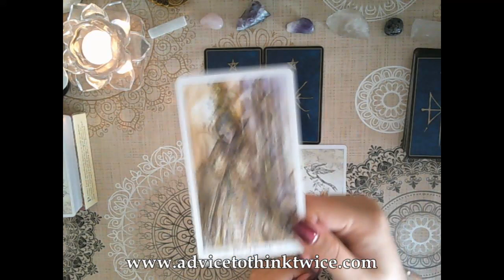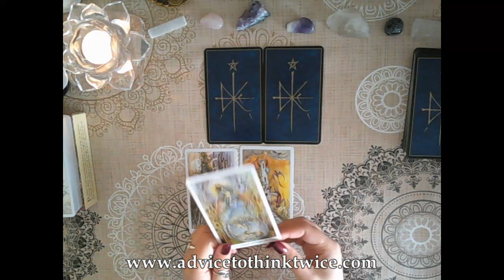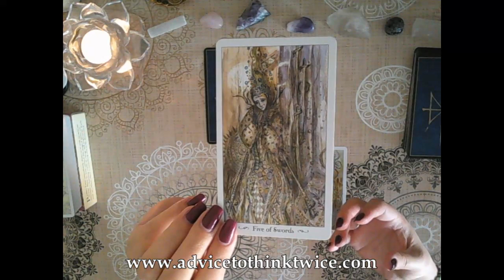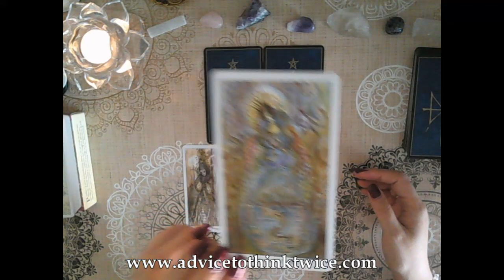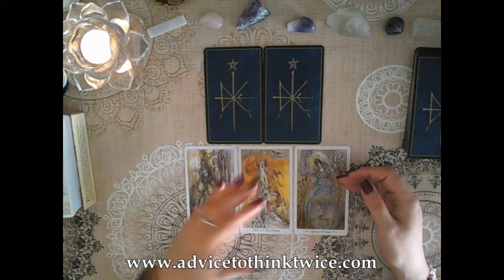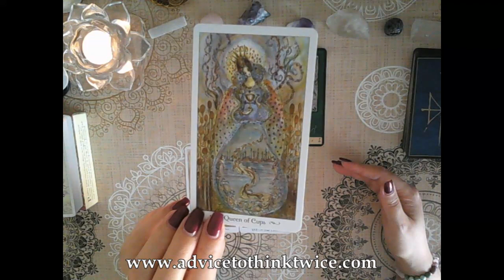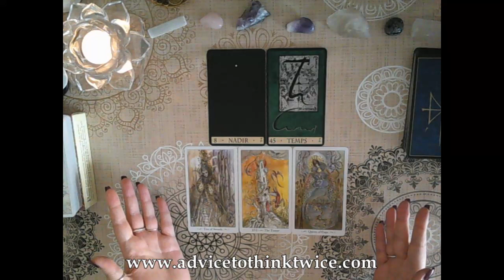Daily advice - opportunity for healing and forgiveness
Hi everyone!